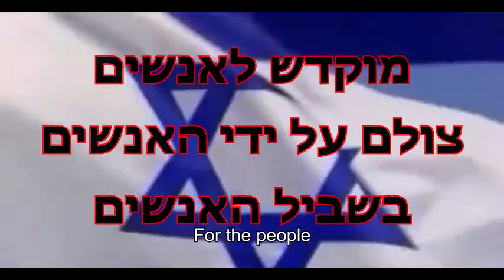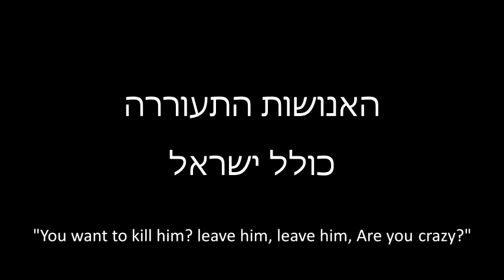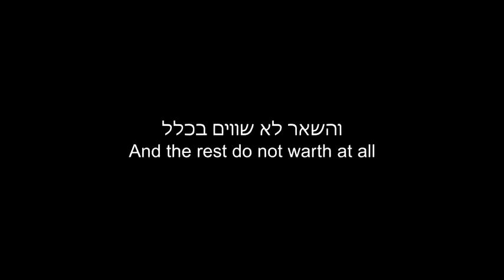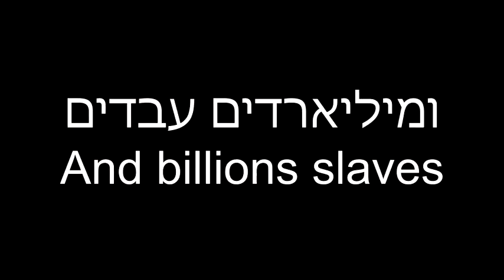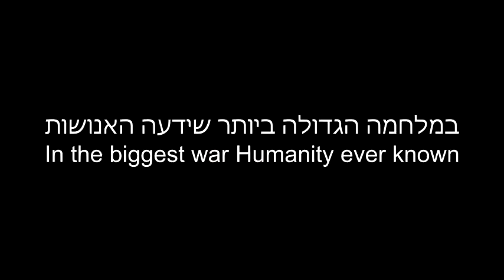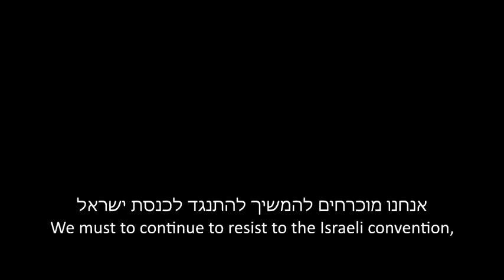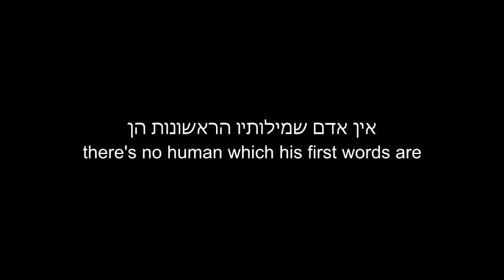they are us Israel revolution הם זה אנחנו ביבי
Please read the Description - בבקשה לקרוא את מה שכתוב פה

To my fellow humans. What happens in our days is the collective result of the sum of all our choices, by taking an action, or by not taking an action. Its our (all of human kind) responsibility to free humanity from this slavery. The monetary system is dividing, separating and keeping most all of us humans as slaves. Even the elite and the government are slaves too, slave to everything which happens, whether they aware to it or not.
We can change that. Together we can do everything, and starting to do it today, is much better then tomorrow.

To the world leaders, the Bottom line is that we are outnumbering you, all the world governments and the elite, and every cop and soldier who uses any kind of violence on someone who attends in a demonstration, better know that other cops and soldiers in other places are doing the same to his family and to his people.
Violence will lead to violence will lead to violence will lead to violence... Stop it, you try to use force, you are losing... and you know so. The people trust you no more. Let go, it's over.

EARTH IS EVERYONE'S HOME!

EVERYONE, the pictures in the end of this video contain important information. Remember to read, and also to watch the videos in the links. It can show you what we can do to change this. There are thoughts and there are words. on this subject, actions are a must.

Humans, the change is coming, be brave, we are wining :)
Peace,
Yours,
Human